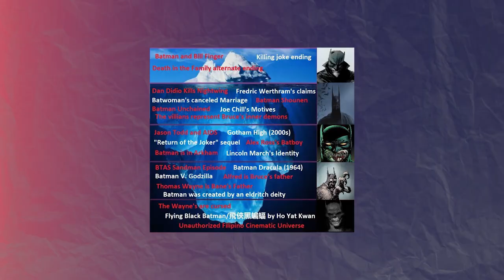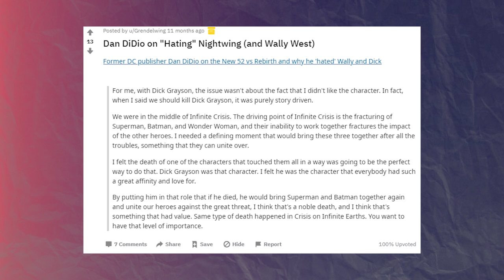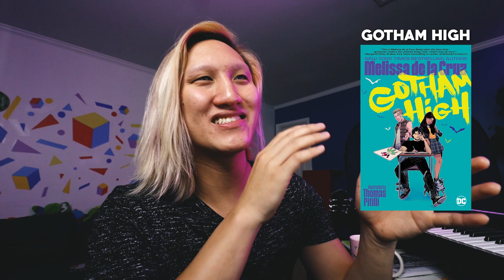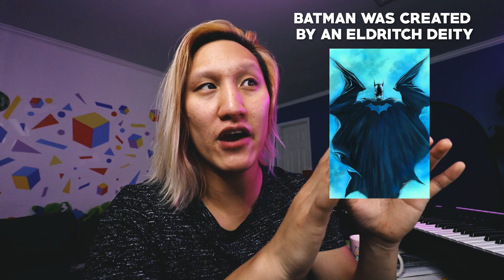BATMAN LOST MEDIA & Theories ICEBERG Explained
Very educational iceberg video, about BATMAN, Joker, Harley Quinn, Robins, ect.

Spent a lot of  time researching and filming this one.

Timestamps:
0:00 Start
2:15 Level 1
8:10 Level 2
30:15 Level 3
40:58 Level 4
48:32 Level 5
53:00 Conclusion

LINKS:
(Composed by @u/Great-and-Powerful- - Reddit)
Great reddit post on the subject for more details thank you u/slugboi